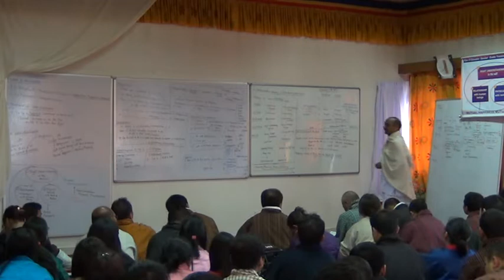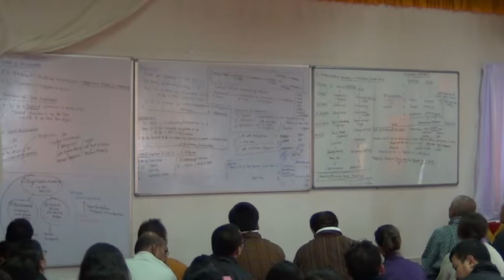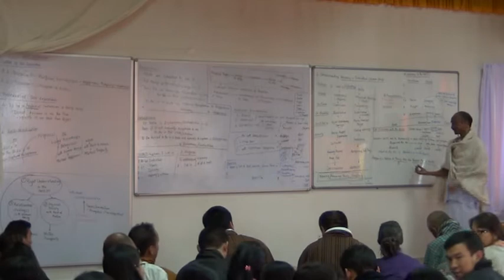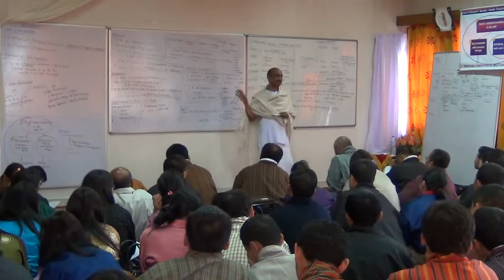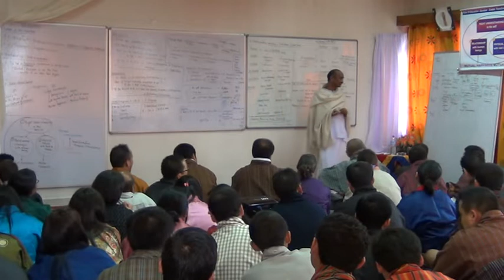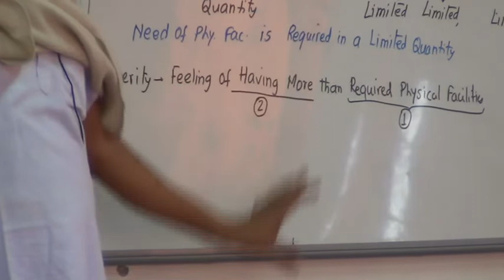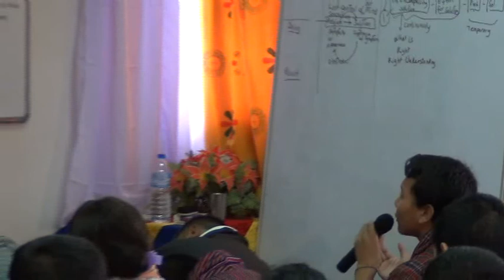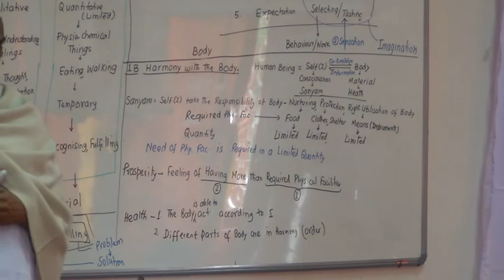1 2 Body 2